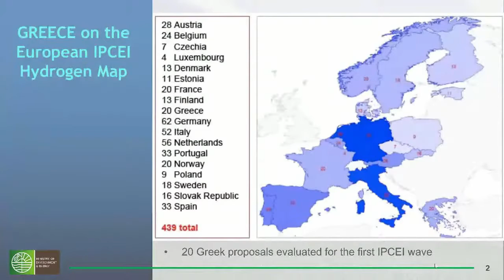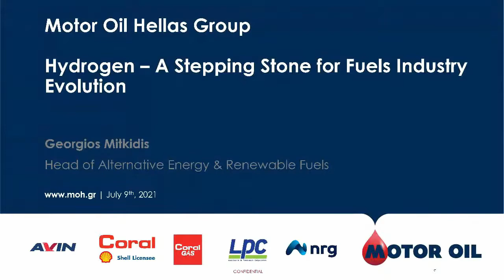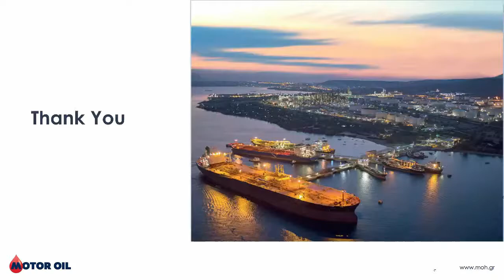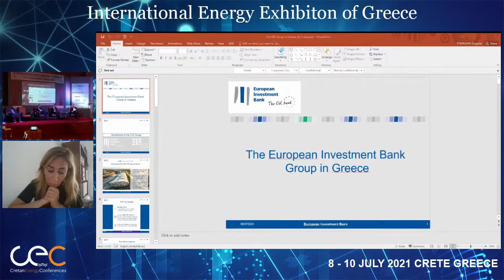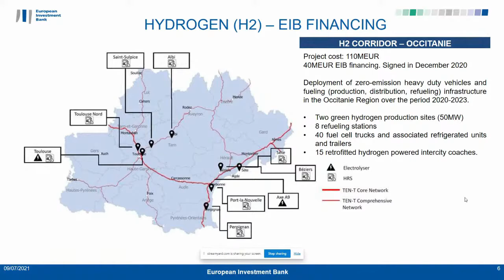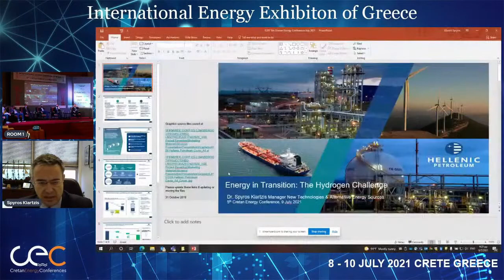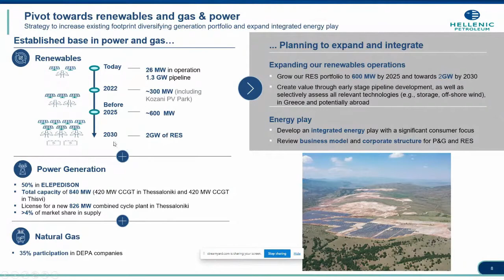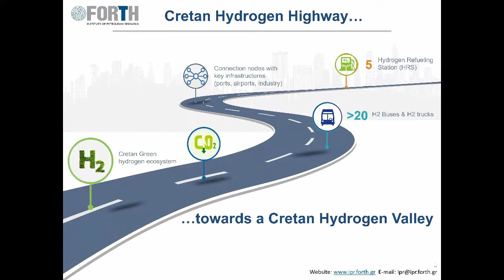International Energy Exhibiton of Greece 9/7/2021 - Topic 5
Topic 6: Hydrogen: Present & Future in global energy market

● Coordinator of the National
Hydrogen Committee
Mr. Constantinos Papalucas
● Hydrogen Europe, Secretary
General
Mr.Jorgo Chatzimarkakis
● Ambassador of Norway to
Greece and Cyprus
Mr. Frode Overland Andersen
● Governor of Western Macedonia
Mr. George Kasapidis
● Vice Governor of Crete for
European & International Affairs
Mr. George Alexakis
● Head of Alternative Energies &
Renewable Fuels division within
the Strategic Planning &
Development department of the
Motor Oil Group
Mr. Georgios Mitkidis
● CEO of Advent
Mr. Vasilis Gregoriou
● R. HELPE – RES
Mr. Spyros Kiartzis
● Assistant Researcher, Institute of
Petroleum Research, FORTH
Mr. Emmanuel Stamatakis
● Senior Loan Office in the
European Investment Bank
 Ms. Despina Tomadaki
● Renewable Energy Specialist in
European Investment Bank
 Christos Smyrnakis